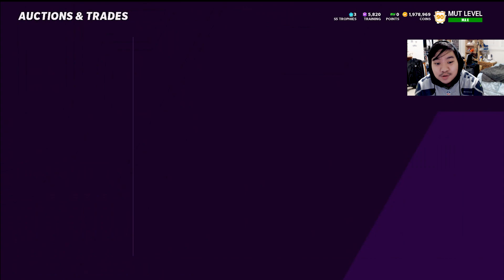Madden 21, But All My Players Are Random...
Playing Madden 21, but all of my players are random